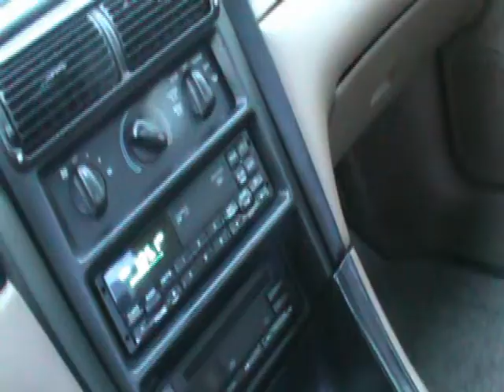1994 Ford Mustang SVT Cobra walkaround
1994 Ford Mustang Svt Cobra 5.0 (real cobra)
100%stock except no muffler and the k&n filtrer, stock h-pipe and stock header
69k miles